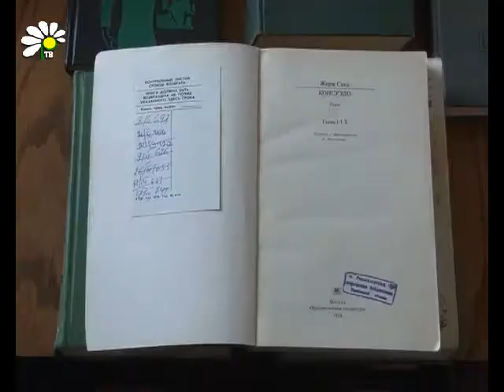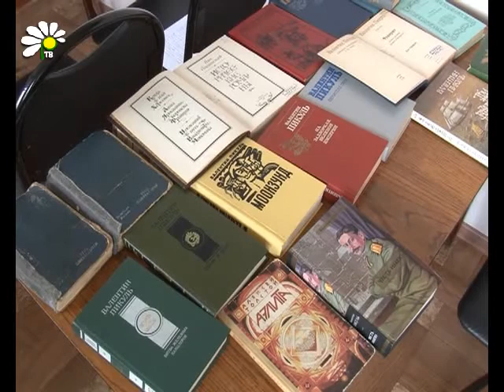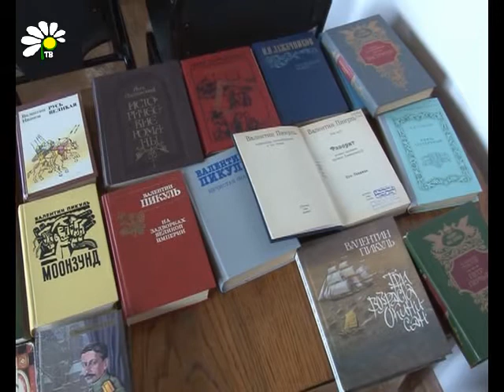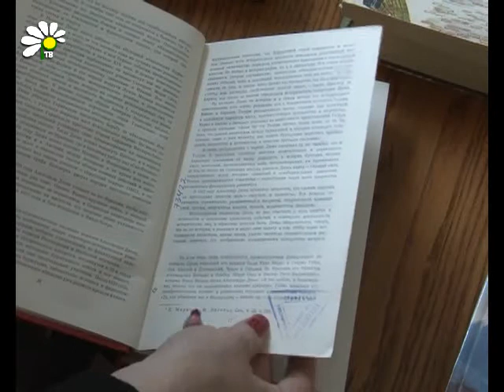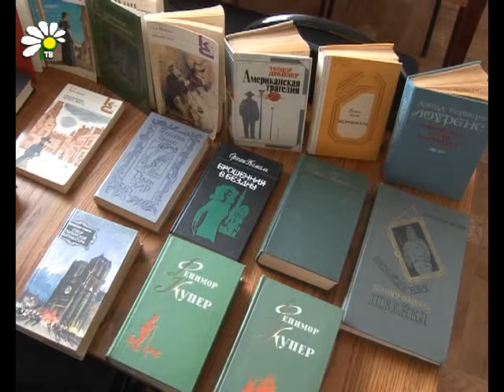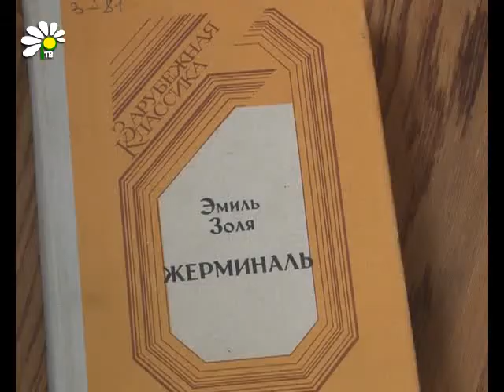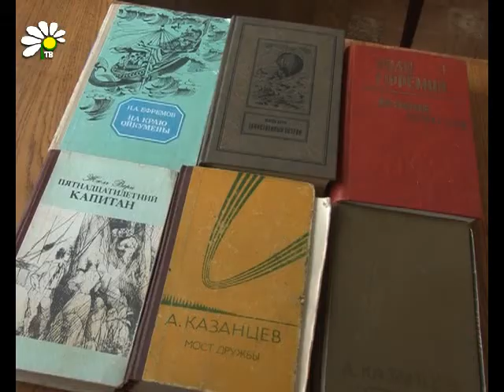Привет из советского прошлого от Лидии Стребковой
Лидия Алексеевна работает в центральной городской библиотеке. В программе она подробно рассказала про советскую литературу.

Мы узнали, какие книги наши мамы и папы зачитывали до дыр. Зарубежная литература, детективы, мемуары известных людей вовсе не стояли на полках. Интерес к литературе создавал целые очереди в библиотеку.